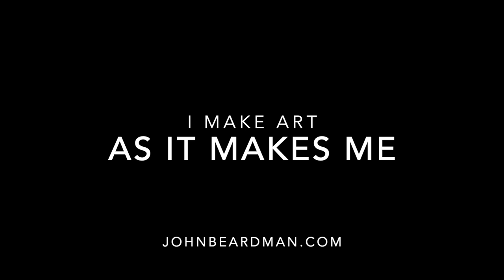Art is Ambiguity